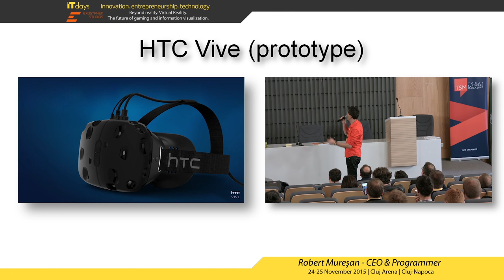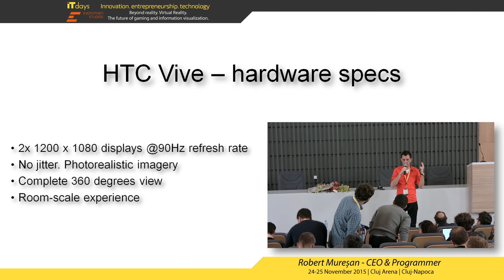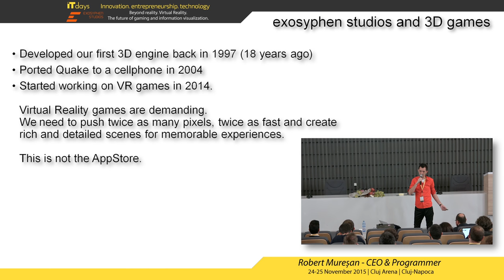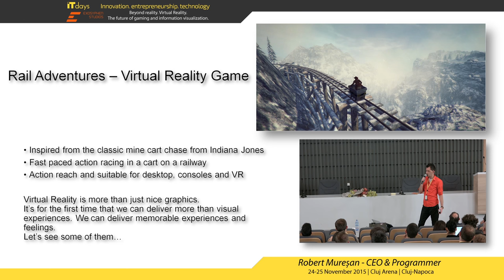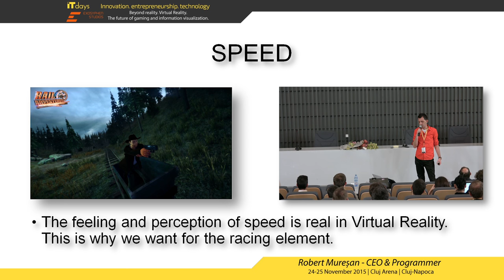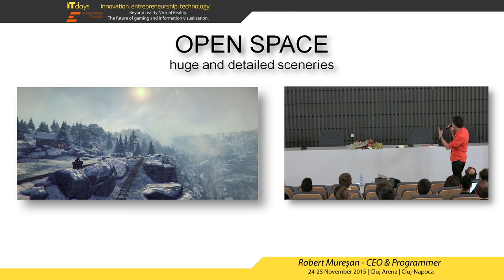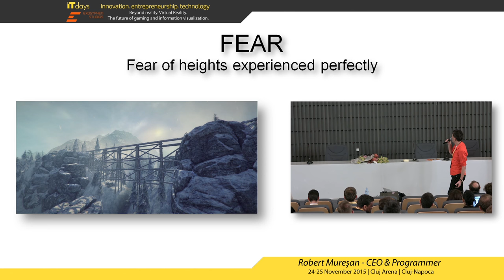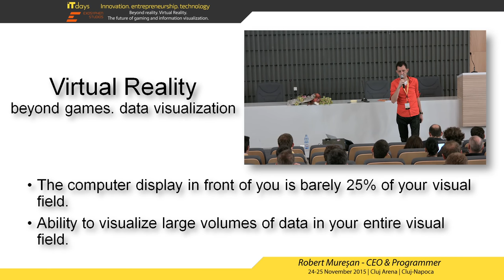Beyond reality. Virtual Reality. The future of gaming - Robert Muresan (Exosyphen Studios)